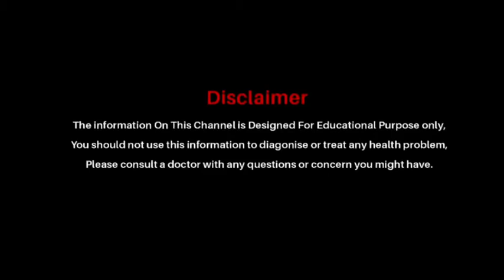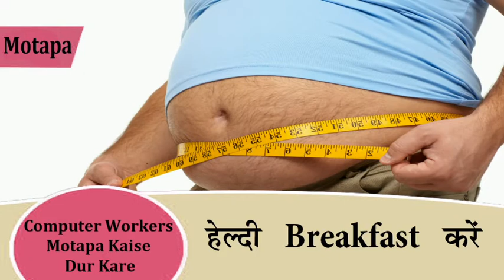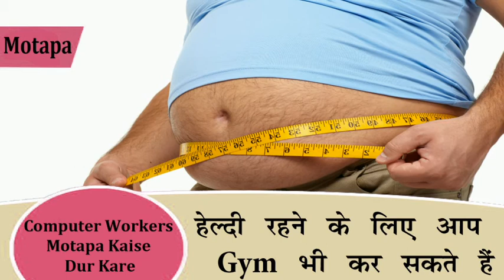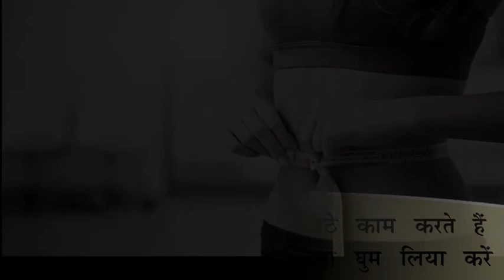बाहर निकले पेट से हैं परेशान तो ये है समाधान * How to loos belly fat fast in hindi.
मोटापा से हैं परेशान करे ये समाधान || How To Lose Weight Fast || Indian Health Tips 4 U